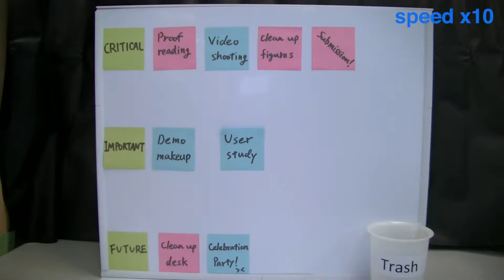[LONG VERSION] FluxPaper: Reinventing Paper With Dynamic Actuation Powered by Magnetic Flux